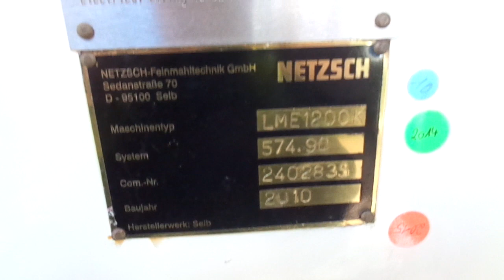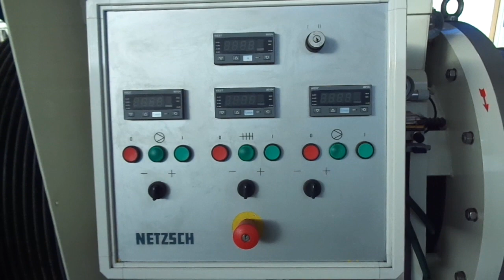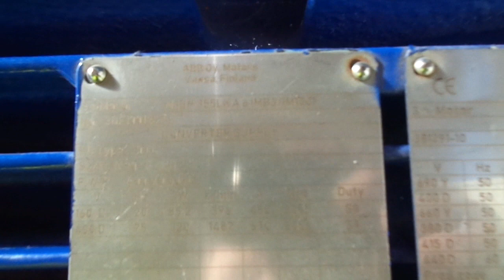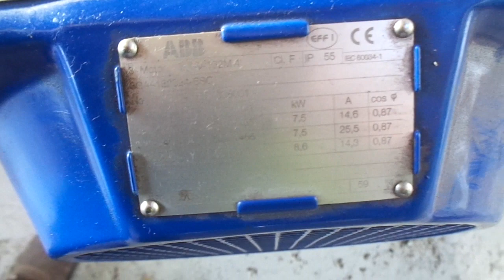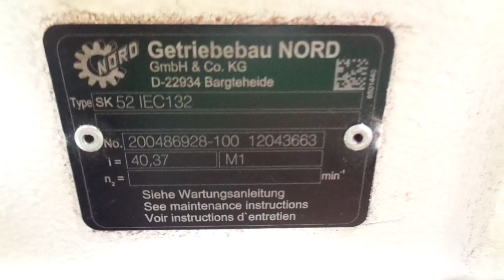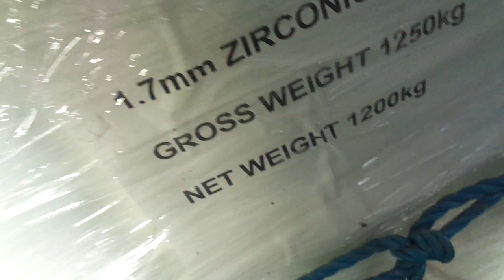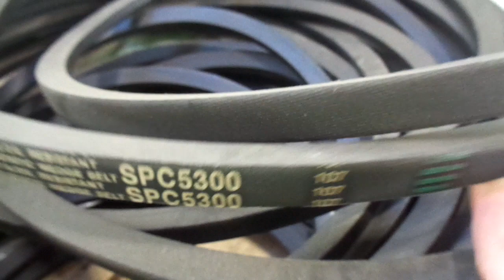Unused Netzsch Model LME 1200 K Bead Mill - Stock # VL1380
Unused Netzsch Model LME 1200 K stainless steel polyurethane lined bead mill. Approximately 1,200 litre (317 US gallon) chamber capacity with approximately 600 litre product capacity (depending on product). Grinding media volume approximately 1,040 litre. Jacketed chamber. Driven by a 355 kw 400-690 volt 992 RPM 3/50 motor. Cooling water consumption maximum 400 l/min depending on product. Also includes 2 feed pumps driven by 7.5kw motors, control panel and approximately 2,140kgs of unused Yttrium stabilized zirconium oxide Zeta grinding beads.